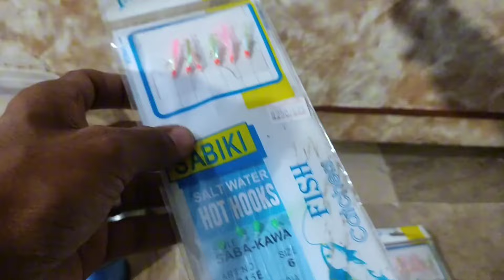kimari se china port pr fishing ka shikar#shoaibkhan fishing vlog#s k short#fishing vlog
kimari se chayna port ka shikar#shoaibkhan shoaibkhan fishing vlog
chaina port
s k full video
# s k short
phogya# kaprtaan # dandya# Hira # kokkar ka shikar